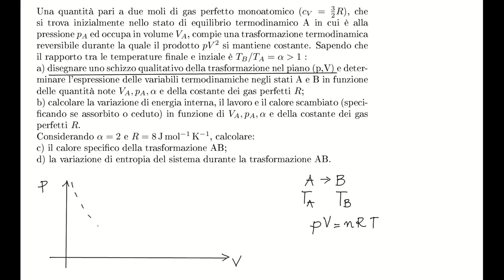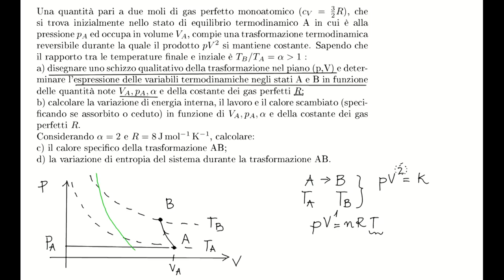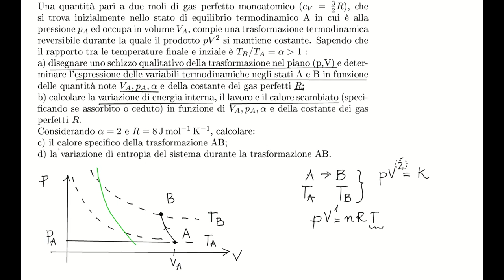1°Principio della Termodinamica: Trasformazione reversibile PV^2 = cost.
Supporto all'esame di FISICA 1.  Sezione: Esercitazioni di Fisica 1 - Esercitazione 6